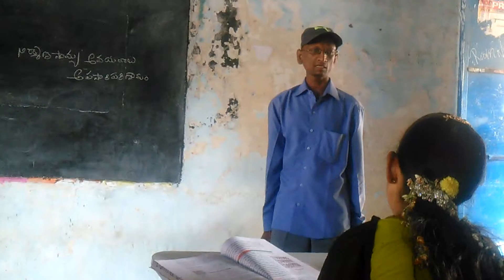Sathakarni foundation talk show ZPHS BadVell 5-12-18